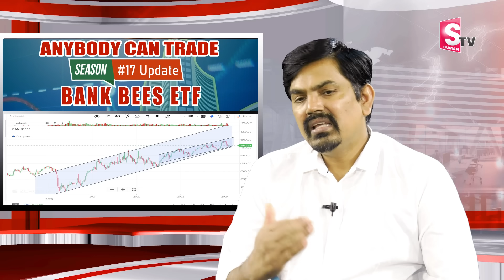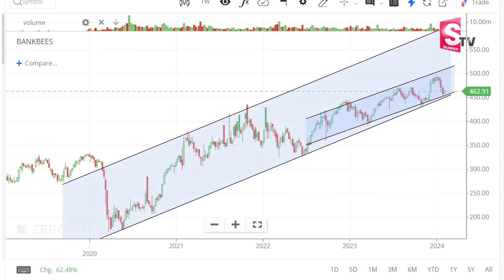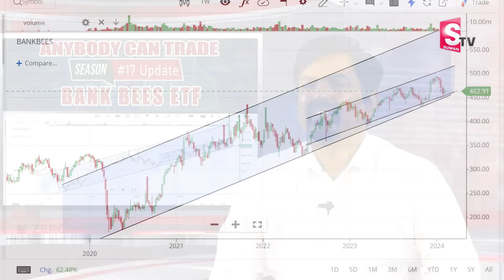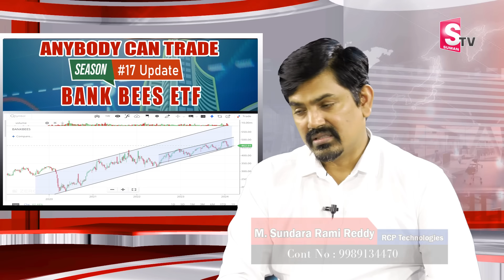Sundara Rami Reddy - Anybody Can Trade Season #17 Big Update || Best ETF's 2024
Watch ►Sundara Rami Reddy - Anybody Can Trade Season #17 Big Update || Best ETF's 2024 stockmarket stocks || SumanTV Business